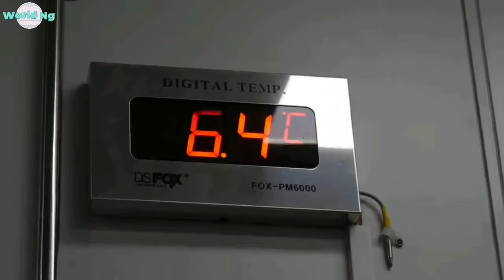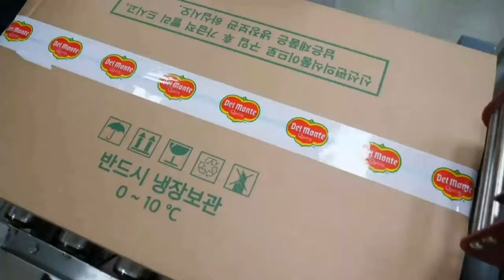How Pineapple juice is made in factory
A pineapple juice factory is a processing facility that specializes in the production of pineapple juice.